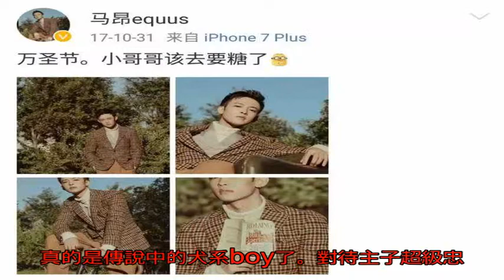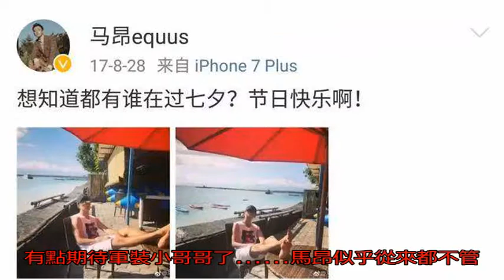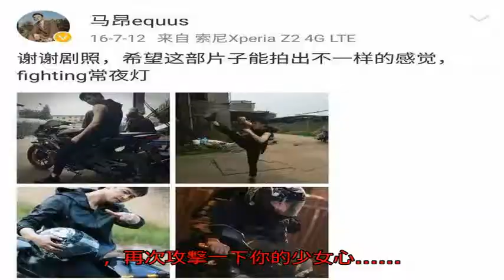男一男二你們盡情爭，可這個叫馬昂的犬系小哥哥請留給我！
不知道從什么時候開始，小鑒就發現寄幾追劇的目的發生了變化。從單純的為了看男女主角撒狗糧、看高顏值的人飆戲，到現在竟然開始喜歡上主角光環之外的人。

比如說，最近熱播的《獨孤天下》中，小鑒就深深的愛上了一個叫做鄭榮（馬昂飾）的小伙砸。

還別說，就在你們都在為男女主角的情感著急時，為pick宇文護還是宇文邕無限煩惱時，小鑒我是妥妥滴被男主旁邊這位犬系小哥哥給偷走了少女心。

來，先上幾張圖片，你們感受一下這個顏值.

emmmm，你們就盡情的爭男主爭男二，這種正好帥到我芳心里的犬系小哥哥，就留著小鑒自己慢慢欣賞咯。

馬昂飾演的鄭榮是男主楊堅的貼心小跟班，嗯，就是那種從生活到情感，方方面面都能幫你處理好的貼心小管家。

外表看上去嘛，是一個文文弱弱的書生樣子，可在上一周的劇情中，他和楊堅夜探太師府更是驚到小編了，誒呀嘛，好家伙，原來小哥哥還是一個文武雙全的角色嘛，不說了，在知道人家還會武功之后，小鑒更是欲罷不能了。

雖說是一個小跟班，可這個鄭榮和楊堅之間的感情可謂是RIO深的，深到他竟然敢一言不合就開始懟自己的主子，而且是在各種關鍵時候神補刀。

不過，在楊堅看來嘛，似乎已經習慣了鄭榮的這種做法，于是乎，小鑒在看劇的過程中，是蜜汁沉迷于對這兩位小哥哥之間的斗嘴日常.

懟天懟地懟主子

港真，小鑒在看劇的時候，真的是發自內心的懷疑，這是一個假的小跟班，畢竟這一言不合就懟主子是咋回事兒嗎？醬紫的小跟班也著實是少見吧.

一出場就揭露自己主子的本性，直言人家湊熱鬧可謂是醉翁之意不在酒，而是為了未來的少夫人。

可是小哥哥啊，咱們看破就不要說破嘛，出門在外，多多少少要給主子留一點面子嘛.

而當在宴會上發現自己的主子沉迷美色時，這個直男人設的鄭榮又開始了自己的日常，一個不小心就把主子從美好的喚醒之中敲醒了。

嗯，你現在知道要自己的主子矜持一點，可當你遇見那個對的人之后，估計比你主子還恐怖吧.

感天動地神助攻

雖說，是經常性的忍不住去懟自己的主子，但追著看劇的小鑒，還是發現了，其實在這個小哥哥的心里還是很在乎自己的主子的，而且他似乎比楊堅自己還要了解他。

作為劇中現在出現的頭號神助攻，cp粉們此刻應該要集體站起來歡迎一下這個小伙砸了，話說，要是沒有鄭榮在旁邊不停的開導楊堅的話，可能我們等到大結局也等不到這兩人的狗糧戲碼了.

在楊堅認不清自己的心時，鄭榮就各種旁敲側擊給人家做工作，說自己是姑娘家的話，也會覺得嫁給楊堅很委屈，還各種說楊堅奇怪，看看你把楊堅都懟成什么樣子了，看看這一臉愁的樣子.

當楊堅不愿意稱呼獨孤伽羅為夫人時，神助攻鄭榮為了“逼”楊堅承認這個夫人也是沒少費心思，說府上沒有一個叫做三姑娘的人，這一本正經的樣子，我假裝信了.

一方面是撮合這兩個人，一方面還要各種給兩人的感情降溫，發現這兩人吵架時，二話不說就來了一場bug百出的戲碼。

只是，這被天上飛的小鳥用一塊介么大的石頭砸中肚子，醬紫的爛借口也是沒誰了。

鋼鐵直男撩妹記

不過，這個在別人的感情中充當導師的小哥哥，在自己的感情中卻是各種掉線和碰壁，好吧，小鑒似乎看見了自己的影子了。

比如說，各種想盡辦法和姑娘套近乎，只是這直男畫風的撩妹方式，小鑒要有點承受不來了。

話說，你在開導主子的時候那么明白，咋換到自己實戰的時候，就掉線了呢？從談月亮到問姑娘的姓名，這種切入的方式可謂是一點都不尷尬呀。

看到主子兩人練劍的時候，明明前一秒還在各種夸獎神仙眷侶，下一秒就開啟了撩妹模式，說自己可以教那個姑娘，不過，人家姑娘是一點都不動心的節奏.

好在，小哥哥是決心已定的，只要是合適的場合就必定要去找姑娘談一下，然鵝，咱們姑娘的眼中似乎沒有這個小哥哥啊，不知道在后面的劇情中能不能有所進展，小鑒就先慢慢等著唄.

雖說沒有宇文護的霸氣外衣，沒有楊堅的主角光環，但馬昂飾演的鄭榮還是成功的吸引了小鑒的注意。不得不說，醬紫一個小哥哥真的是傳說中的犬系boy了。

對待主子超級忠心，從生活到情感面面俱到，不過嘛，就是這撩妹的方式還有待升級，小鑒坐等小哥哥全壘打的一天。

科班出身的新晉演技派

這個在劇中經常性懟主子，偶爾遭受姑娘白眼，一笑起來就無比燦爛的小伙砸，生活中也是一個如假包換的小鮮肉。

畢業于中央戲劇學院，妥妥滴科班出身，emmm，從中戲出來的人兒，這演技應該是沒話說的吧.

2015年因參演《馮子材》，飾演那明，進入影視圈，出道的第一部作品就是我們熟知的丁黑導演的電視劇。在這部劇中，馬昂有了和眾多前輩合作的機會，有了和知名大導演合作的機會，帶著初生牛犢不怕虎的氣概，他成功的在《馮子材》這部劇中，獲得了自己熒幕上的第一個角色。

于是，從這部劇起，翩翩少年就開始了自己義無反顧的追夢之旅了。

2016年在電影《常夜燈》中飾演葉宇，一個有情有義的翩翩少年，歷經各種艱難最后實現自己的抱負，憑借自己堅定的信念和意志成功在那個世界闖出一片天地。

也許，這個追夢的葉宇某種程度上，就是馬昂的真實寫照，所以他才能把這個少年演繹的如此的精彩，藝術來源于生活，而馬昂也做到了讓生活去滋潤藝術.

或許是“演員”這顆種子，在馬昂踏入中央戲劇學院之后，就開始慢慢的生根發芽，在畢業之后，不管是大大小小的角色，馬昂都愿意去嘗試一下，而正是這種不斷的嘗試，才讓我們認識到一個能hold住多種類型角色的馬昂。

即使是一些短視頻的小劇場，他也愿意去嘗試一下。這種勇敢的嘗試，似乎開辟了馬昂一種不一樣的發展領域，原來，這個溫潤如玉的少年也可以自帶喜劇效果。

在網絡自媒體視頻“淮秀幫”的《爆笑課堂》系列劇中，馬昂就一個人飾演了杜甫、劉備和鄒忌等角色，不管是霸氣外漏的劉備，還是有著古代美男子之稱的鄒忌，馬昂都能演出一種不一樣的味道。

不忘初心的打磨演技，不妄自菲薄的堅守自我。除了正在熱播的《獨孤天下》，在接下來的時間里，馬昂同樣還有幾部作品等著你們去了解一下。

合作朱少杰導演，與馬可、沈夢辰、戚薇等知名演員參演的古裝武俠劇《新龍門客棧》，以及愛奇藝定制劇《明君修煉記》,還有一部讓小哥哥有機會穿上軍裝的《烈火軍校》。

還別說，小鑒在看過這些穿古裝的馬昂之后，倒是有點期待軍裝小哥哥了……

馬昂似乎從來都不管自己能不能站在聚光燈下，只要是在做自己熱愛的事情——表演，在他看來，一切都是值得的。心中有愛，眼中有光的少年，大概就是這樣了.

可鹽可甜的撩粉大boss

作為一個顏值有點正的鮮肉級小哥哥，人家不僅是要在影視劇中通過角色來撩你一下，在生活中，其實也是一個全方位散發魅力的家伙，來，先上幾張硬照讓你們感受一波.

不管是粉色小奶狗系列，還是嘻哈小狼狗系列，馬昂都可以扛住，該酷的時候酷，該萌的時候萌。

好吧，原來醬紫一個小哥哥也可以有多副面孔，多變小哥哥，了解一下.

然鵝，硬照中走高冷路線的馬昂，在自己的微博上可是完全不一樣的畫風，一言不合就撩粉絲，重大節日必定上線給粉絲送祝福。

仔細想想，小鑒現在入坑其實也不晚，今年還有端午節七夕節中秋節春節. 坐等祝福~

在一言不合就撩粉絲之后，二言不合就開始自黑了，這種二次元的匹克徹兒也是蠻考驗顏值的，小鑒服了服了。

當然，自黑完之后，還得正經的秀一下技能——手風琴. 如玉少年遇上這種考驗氣質的樂器，毫無違和感。好吧，不認真刷一下小哥哥的微博，可能小鑒還忽略掉了這個高顏值外表掩蓋下的才子了.

emmmm，不管你是多變的新晉演技派，還是可鹽可甜的小奶狗，只要你是那個高顏值的馬昂，小鑒就決定入坑。繼續期待小哥哥在《獨孤天下》中的精彩表現，當然這還不夠，希望以后可以在更多的精彩影視作品中看到小哥哥的身影。

最后，送幾張顏高身正大長腿的硬照，再次攻擊一下你的少女心.